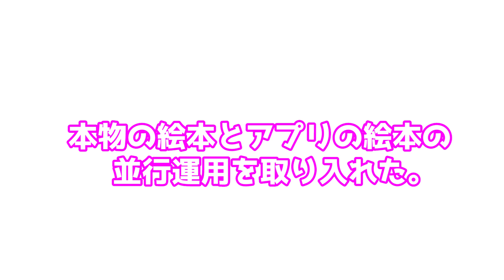500冊以上の絵本を手に入れて大喜びする1歳赤ちゃん🌈【アプリ・レビュー・感想】 Get over 500 picture books and be delighted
🔸動画内で紹介した絵本の作品（絵本タイトル名／イラストレイター名）
　てぶくろをかいに／のん☆
　ぴったんこマスク／サヨコロ
　ゴシゴシはみがき／ICHIGEN
　トイレにいこう！パンツマン／TOKUDOME
　すやすや おやすみ／ただあゆの
　ムシバキンをやっつけろ！／みやざきこゆる

🔸提供元
　森のえほん館（株式会社アイフリークスマイルズ）より
　アプリは初回7日間無料でご利用いただけます！

過去の動画も面白いものがたくさんありますので、時間のある時にでも見て楽しんでください。どれが好きか是非教えてくださいね。

森のえほん館という絵本の読み聞かせアプリを最近使ってます
500冊以上で毎月追加される絵本が一瞬で手に入ります
かさばる絵本をスマホで読むのは、Kindle（キンドル）みたいで今時な感じがしますが、
ブルーライトカットがあったり、色んな機能が備わってます！
本物の絵本とアプリを組み合わせながらいいとこ取りで使っていきたいと思ってます
何日間か無料で使えて、それ以降は月々お金がかかりますが、本を買うと思うと格安なので我が家では購入して使ってます！

🌸おすすめアイテム（使って良かった商品まとめ）🌸

[AIM9134]

スタスタ…表参道ヒルズを歩いてショッピングする1歳の娘ゆずちゃん🌈　Shopping on Omotesando Hills in Tokyo

ニヤけずにはいられない…🌈自然と笑顔になっちゃう爆笑する赤ちゃんの癒し動画　Baby laughs so hard

【赤ちゃん1歳誕生日ディズニーデビュー】赤ちゃんと乗れるアトラクション🌈【ハロウィン】　Baby's Disney debut

1日30回のスクワットを日課にしているゆずちゃん🌈健康ルーティーン／FLEXISPOT電動昇降デスク　Squats is part of daily routine

【緊急速報！】先ほど登録者2万人突破！ゆずちゃんは…超大爆笑！Thank you so so much!

普段しゃべらないゆずちゃんを"簡単な方法で"声を出して笑わせる方法！　Make Yuzu laugh out loud.～The easiest way～

🎵楽曲提供🎵
►DOVA-SYNDROME